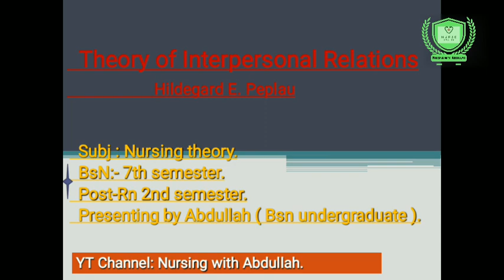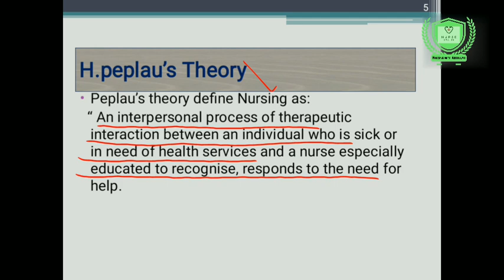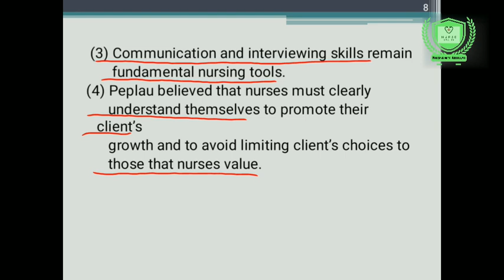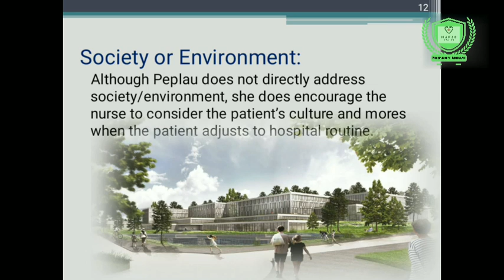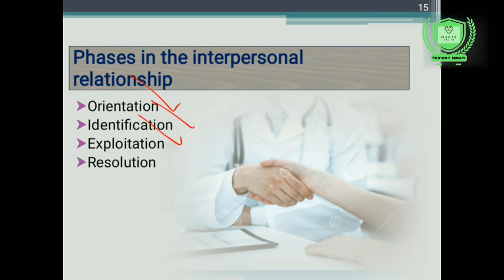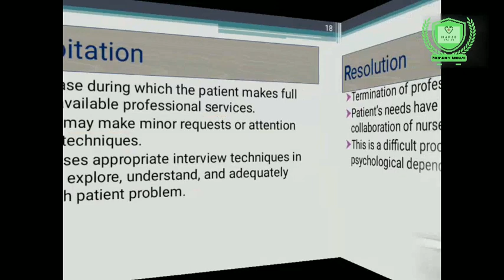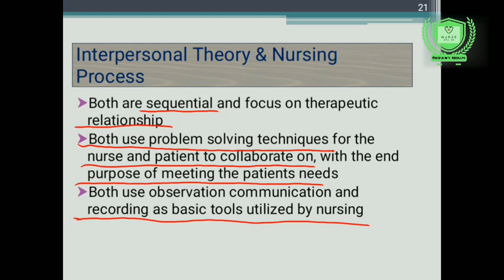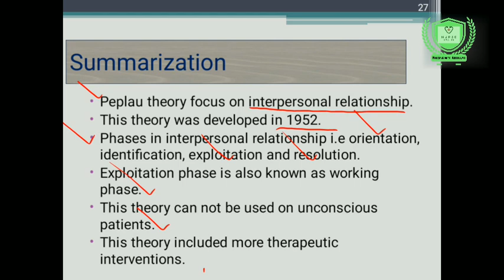Interpersonal relations theory in urdu| Bsn 7th,Post-Rn 2nd semester| Nursing theory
Hi!
In this video, The Students will be able to know about " Hildegard peplau theory interpersonal relation in urdu hindi explaination.  "

Thanks.